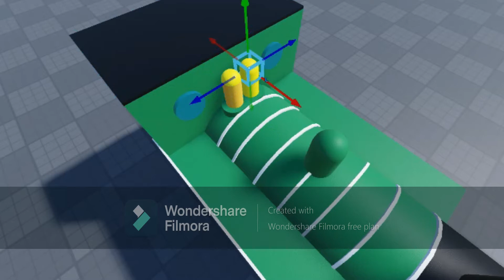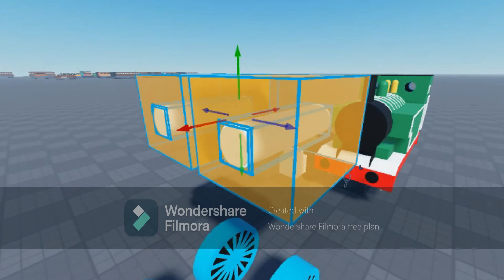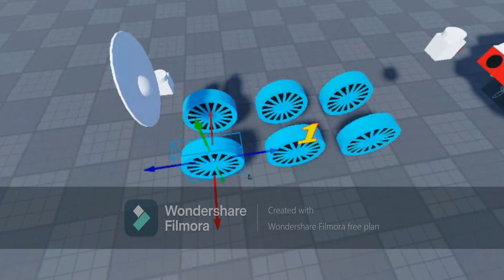Speed-Build (8) LBSC Thomas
Music from: S.A. Music, ThomasAudioHD, Terry Yiu